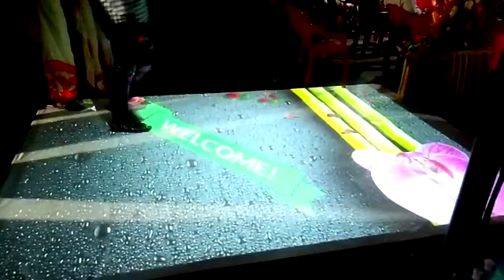3D FLOOR CHENNAI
wedbliss event management Chennai
Exclusive events priceless memories
Pls contact.9655079726